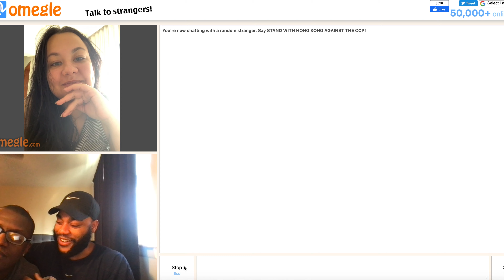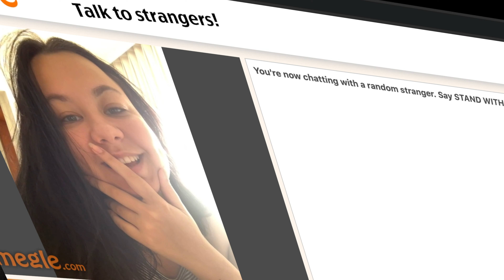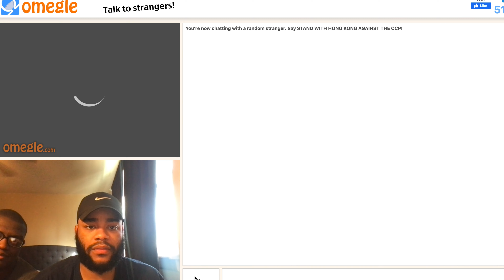PICKING UP GIRLS on OMEGLE BUT SHE HAS A BOYFRIEND! 😱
Hey guys, today I'm trying to get my friend a date on the infamous Omegle! Do you think my boy has a chance at love? Watch the video to find out!

follow my boy nasty on all of his socials as well!